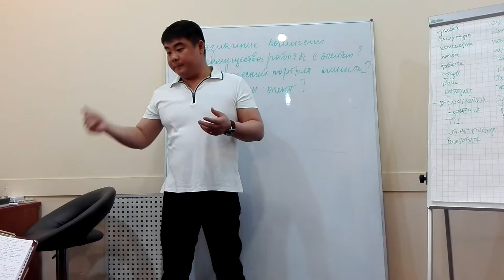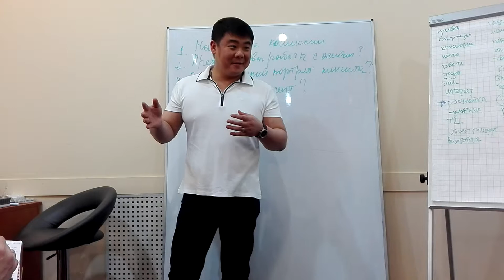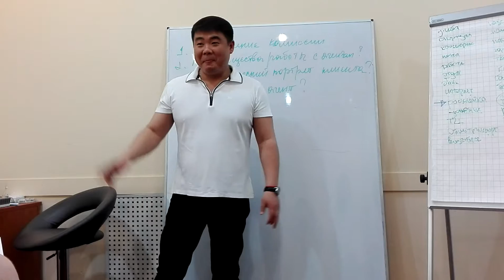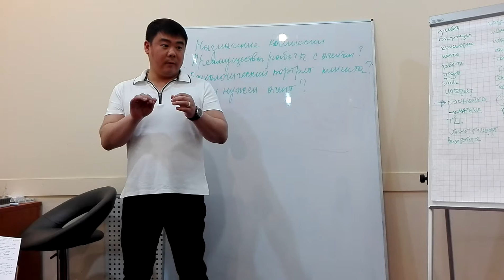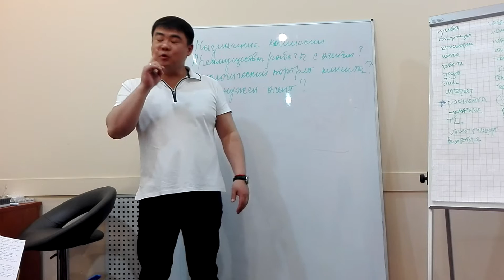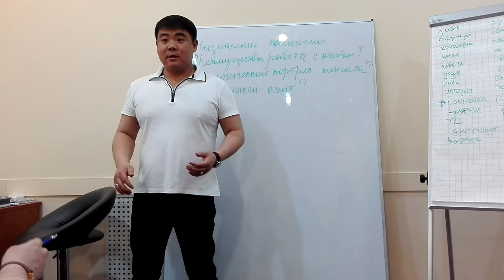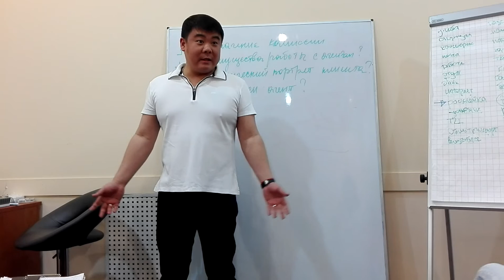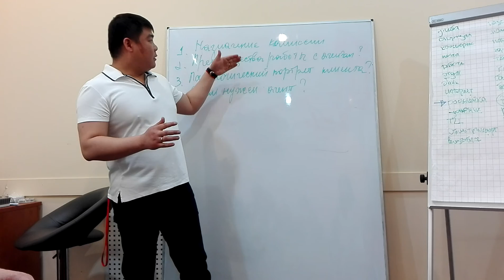Зачем нужен Агент, Преимущества работы с нами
Недвижимость,
Как продать квартиру,
Как продать квартиру быстро,
Элитная недвижимость,
Продажи Элитного сегмента,
Премимум квартиры,
Санкин Александ,
Как быстро продать квартиру,
Аукционный метод продаж,
с чего начать в недвижимости,
как стать агентом по недвижимости,
самая высокая зарплата,
Юсин-Недвижимость,
Юсин-21,
21-отдел,
Продать квартиру за 10 дней,
Научиться Аукционному методу продаж,
Как продать дорого квартиру,
Как оценить квартиру,
Где найти покупателя на квартиру,